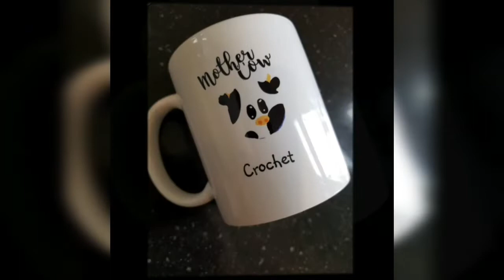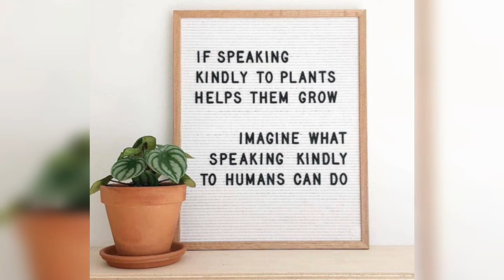Mother Cow Crochet vlog #206 - Sad times